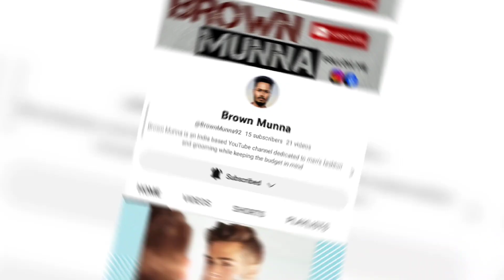BEST WHITE T-SHIRT OUTFITS FOR MEN'S | TRENDING FASHION 2023